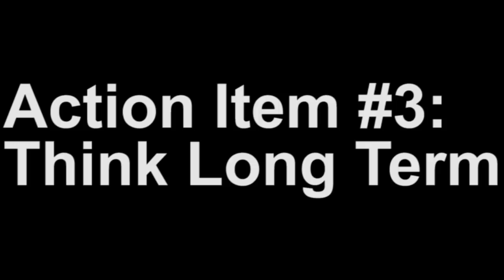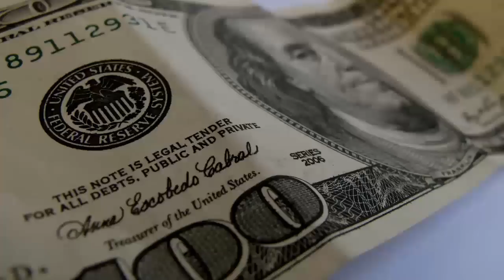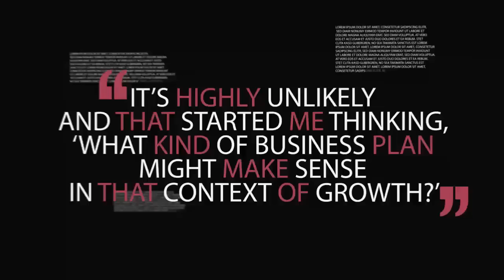Jeff Bezos Documentary - Amazon.com Success Story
My name is Evan Carmichael and I believe that the fastest and most effective way to build a business is to model the strategies of people who have already done what you're trying to do. I call it Modeling the Masters.

Today we're going to take a look at how a man who came from a single parent family and was born to a teenage mother turned to his love of computer science  and created a multi-billion dollar online business. This is the story of Amazon.com founder Jeff Bezos and the top 3 lessons that you can learn from his success.

"I'm going to do this crazy thing. I'm going to start this company selling books online." - Jeff Bezos

Jeff Bezos was born on January 12, 1964 in New Mexico to his teenage mother, Jackie. She divorced Bezos' father that same year. When Bezos was five-years-old, Jackie remarried to Miguel Bezos, a Cuban-born engineer for Exxon. The family moved to Houston, Texas, near a 25,000 acre ranch owned by Bezos' maternal grandfather. It was here where Bezos would spend most of his summers, learning the basics of everything from veterinary care for cattle to repairing bulldozers in what he now calls "just an incredible, incredible experience."

Even as a young child, Bezos showed signs of being mechanically gifted; he dismantled his own crib with a screwdriver and rigged his room with an electric alarm to keep his younger siblings out. Bezos would go on to graduate from Princeton with a degree in computer science and electrical engineering. Although he toyed with the idea of starting his own company, he decided to give himself more time to learn about the business world first. So, Bezos took a job with a brokerage firm on Wall Street, where he was able to use his computer skills to build networks that would help clear trades.

It was the spring of 1994 and the Internet was growing at 2,300 percent a year. Bezos immediately began looking into the top 20 mail order businesses to try and find the one that could be conducted more efficiently over the Internet. Finding no comprehensive mail order catalogue for books -- it would be too big to mail -- Bezos decided this would be the perfect product to sell over the Internet. The very next day, Bezos flew to the American Booksellers' Convention in Los Angeles to better understand the industry. There he discovered that electronic lists of inventory for the major wholesalers already existed; Bezos would just have to create a single place on the Internet where consumers could go to search for and order the books they wanted. And that is what gave him the idea for Amazon.com. The rest is history.

Action Item #1: Throw Away the Rule Book

Action Item #2: Hire Quality Employees

Action Item #3: Think Long Term

True Story

A lot of people do not know that Amazon.com was not Jeff Bezos' first business. While still in high school, Bezos started The Dream Institute. After working for McDonalds one summer, Bezos found out he did not like working for others, so he started a business of his own the next summer. The Dream Institute was a educational summer camp for fourth, fifth and sixth graders. The entire camp was built around reading assignments and the youngsters comprehension of what he or she read. He charged $100 per camper and got six sign-ups for the camp. After that, he never liked working for any one again.

Quotes

"It's highly unlikely and that started me thinking, 'What kind of business plan might make sense in that context of growth?'"

"We have so many customers who treat us so well, and we have the right kind of culture that obsesses over the customer."

"I knew that if I failed I wouldn't regret that, but I knew the one thing I might regret is not trying."

Do you throw away the rule book when it comes to business decisions? Do you hire quality employees or anyone off the street? Are you thinking long-term or looking for a quick buck? Tell me what you think by leaving a message below.